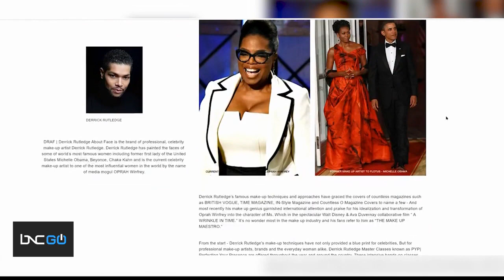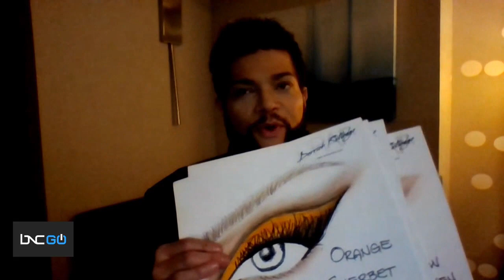Celebrity Make-Up Artist Derrick Rutledge Talks NYFW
You can't have New York Fashion Week without fabulous makeup!

Derrick Rutledge is referred to as the "Makeup Maestro" by fans around the world. He's a celebrity makeup artist and stylist with 30 years of experience and he's on speed dial for Oprah, who has been his main client for years. He's also painted the faces of Beyoncé, Chaka Khan and former First Lady Michelle Obama, who called him to the White House for special occasions. He joins "Start Your Day" with Mike Hill and guest host Najahe Sherman to talk about New York Fashion Week.